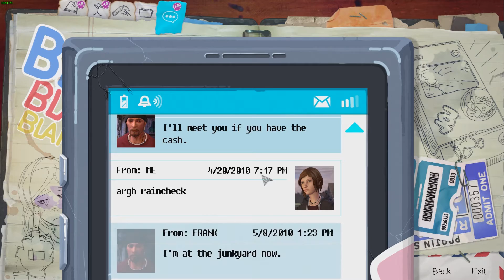DUMPSTER DIVING | Life is Strange: Before The Storm Episode 2: Brave New World - #2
A very late release of this playthrough, but hope you enjoy!
Got Discord?
Intro Template by SOFTBOXPRESETS!